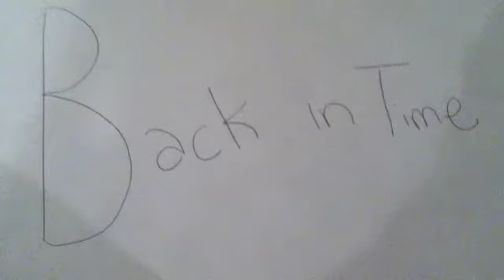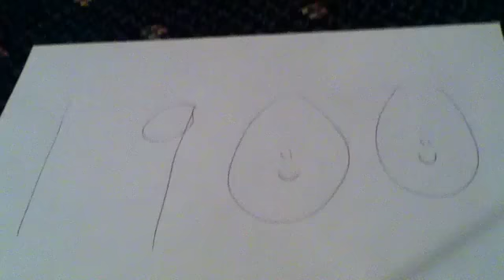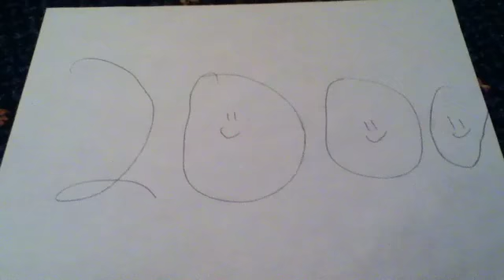Back in time guinea pig parody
The guinea pigs get sent back in time!!! Watch this funny parody of how they get back to today. PART ONE